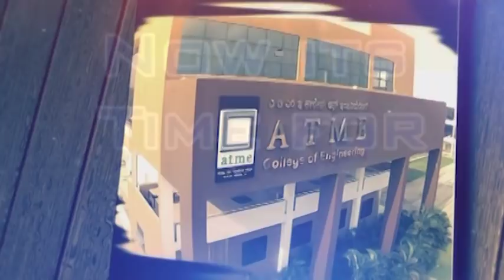Atmeya 2K17 Promo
ATMEYA an annual cultural fest of ATME  college of engineering Mysuru.
ATMEYA 2K17, scheduled on 27th and 28th April 2017 is dedicated to "AMAR JAWAN"
share the video and promote the event
- ATMEYA 2K17 cultural team